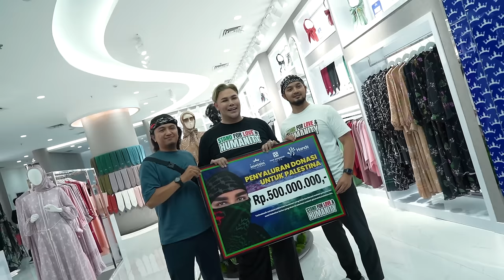Donasi Untuk Palestina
Keseruan launching Scarf terbaru dari Mandja Ivan Gunawan yang bertema Palestina dan berhasil mendapat keuntungan untuk keluarga kita di Palestina bersama Hans Foundation